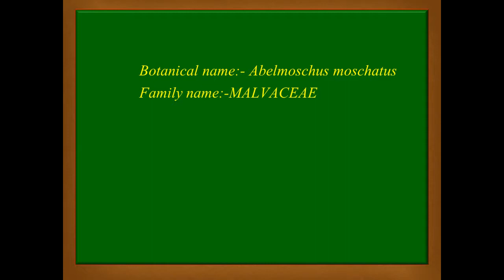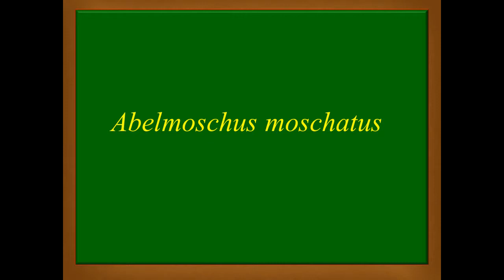Abelmoschus moschatus /Kapukinissa/Musk mallow/Herbal plants of Sri Lanka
Ayurvedic usage:

Treatment for:-Asthma, Coughs, Dysurea, Fever, Gonorrhoea, Impotence, Anorexia, Dysentery, Excessive thirst, Oral diseases

Parts used to make medicine:-Leaves, seeds, Roots